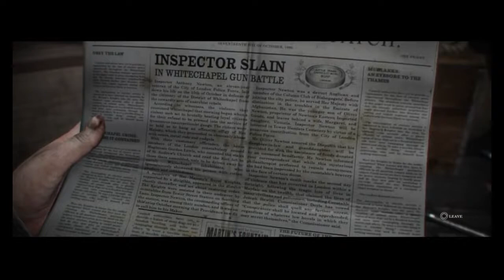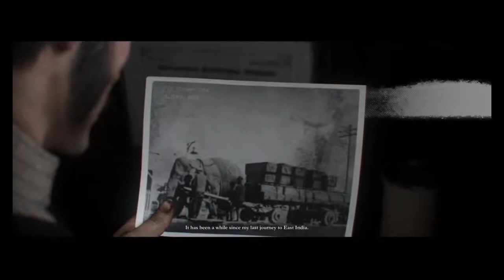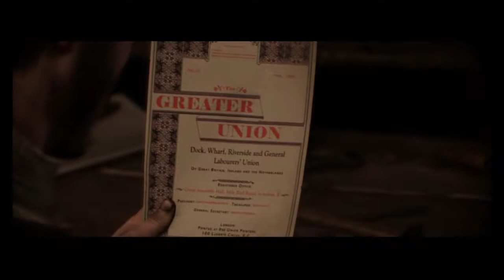Let's Play The Order: 1886 (Blind) Part 11: Shootout at the Docks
Lakshmi is still leading us to the supposedly evil cargo that the United India Company has. Maybe she just wants us to shoot all of these guards...